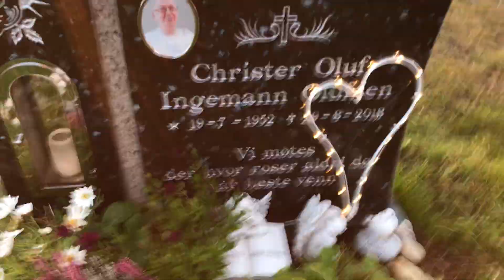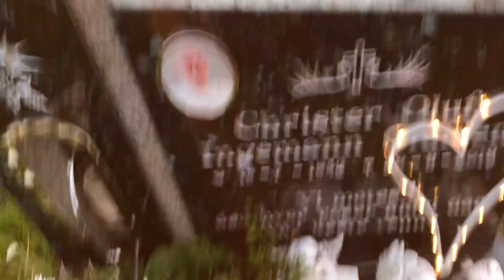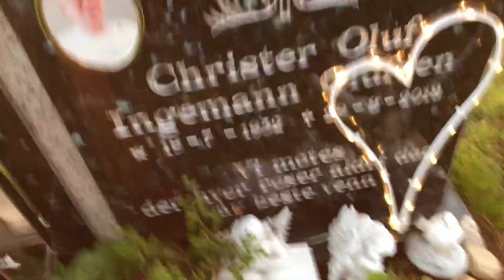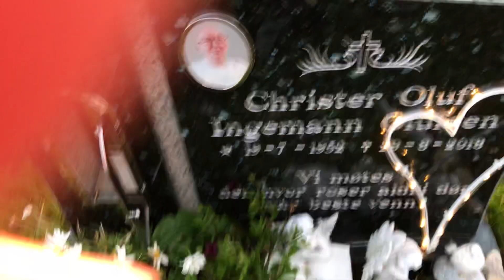2. oktober 2020